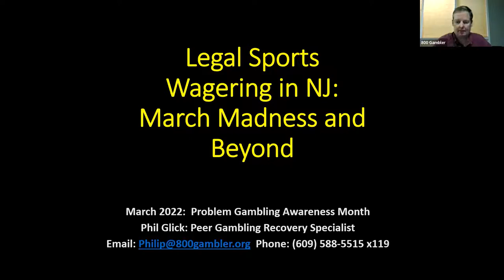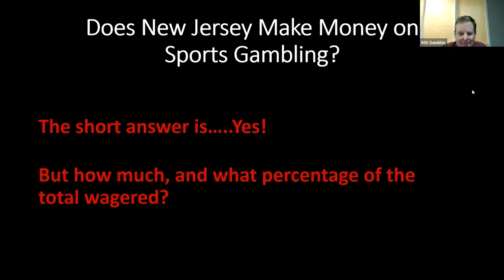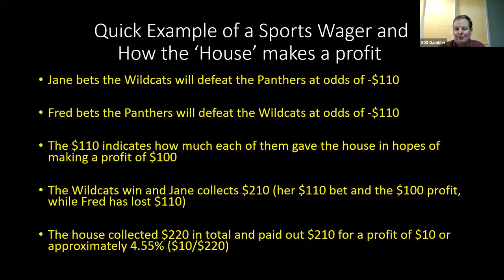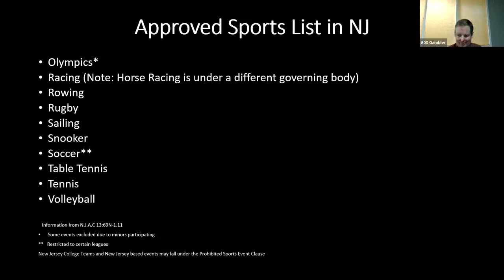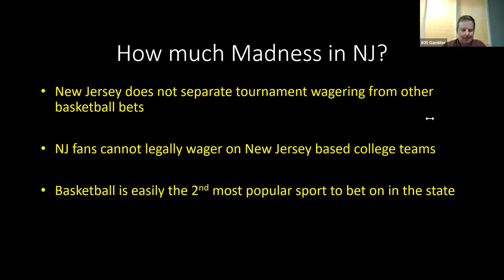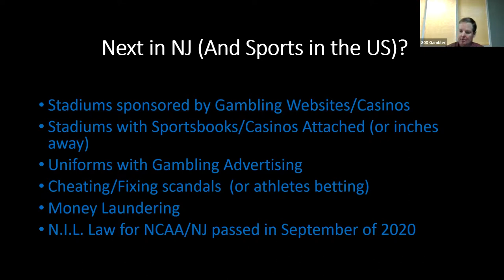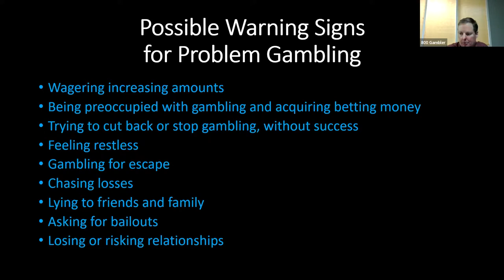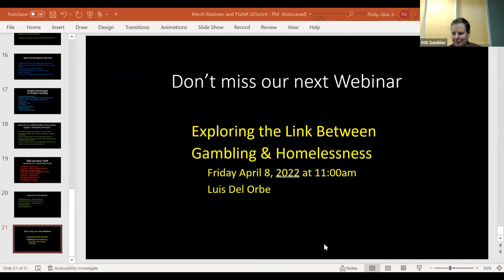Legal Sports Wagering in NJ: March Madness & Beyond ┃Phil Glick┃Webinar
CALL 24/7: 800-GAMBLER